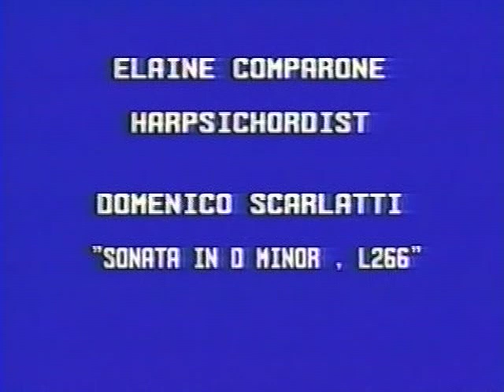Comparone plays Scarlatti, K. 517 (L. 266)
Harpsichordist Elaine as a young woman (ca. 1982) playing her signature Scarlatti Sonata in D minor, K. 517.